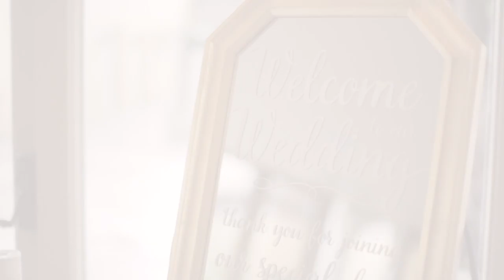Wedding Film at The Addison in Boca Raton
The Addison wedding in Boca Raton with detailed ring closeup and beautiful red centerpieces.

Video created by Key Moment Films based out of Palm Beach and New England.